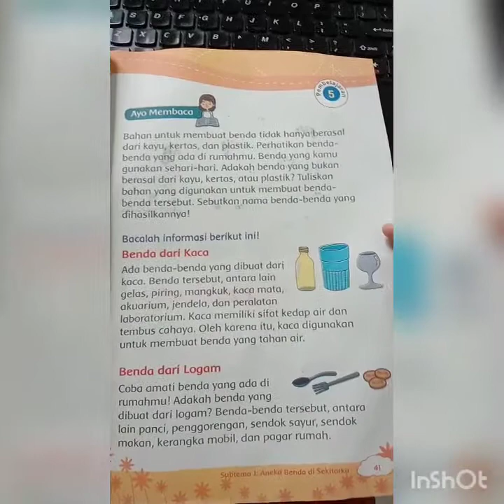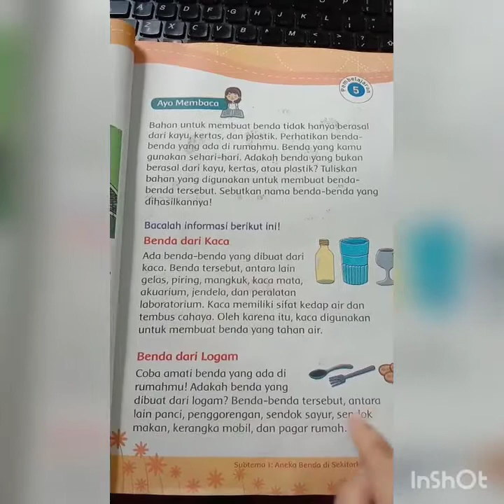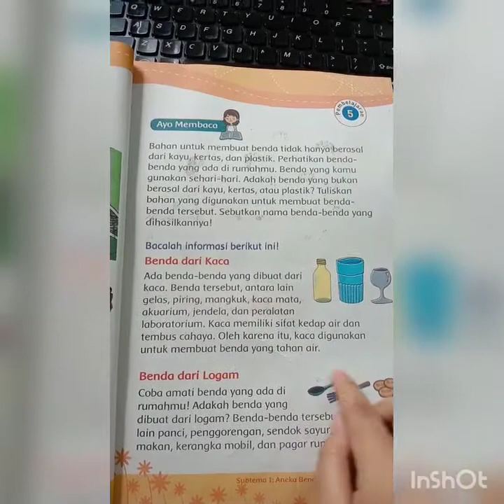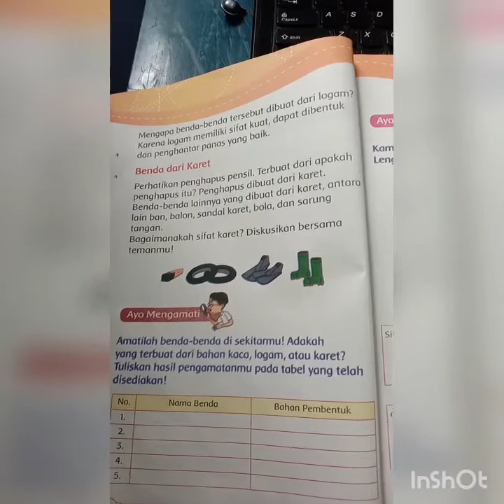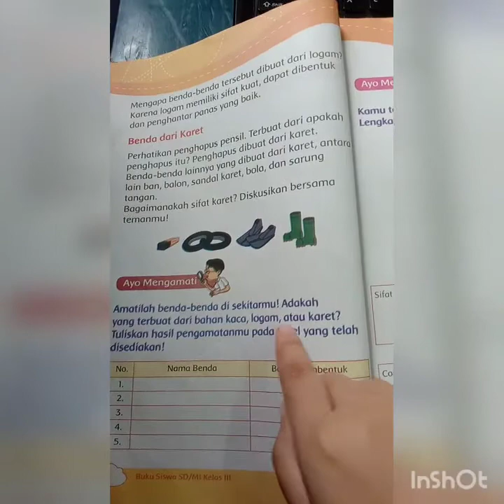Benda yang terbuat dari kaca, logam, dan karet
Video ini berisi tentang benda-benda di sekitar kita yang terbuat dari kaca, logam, dan karet